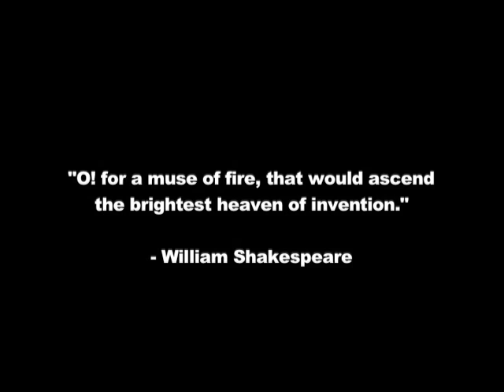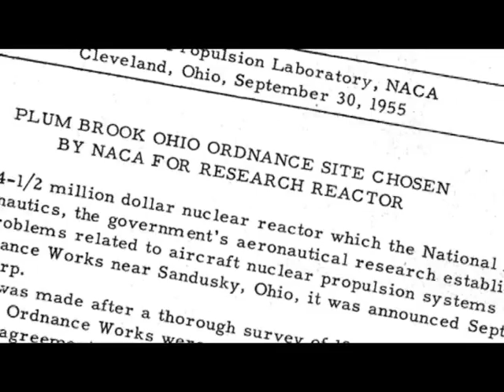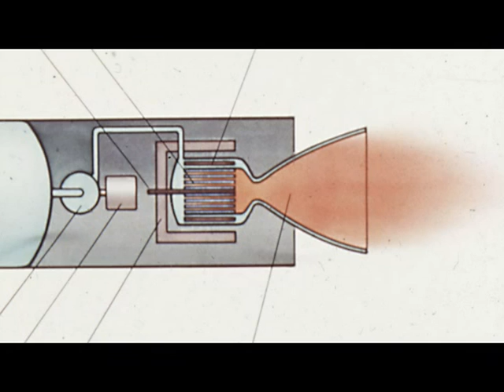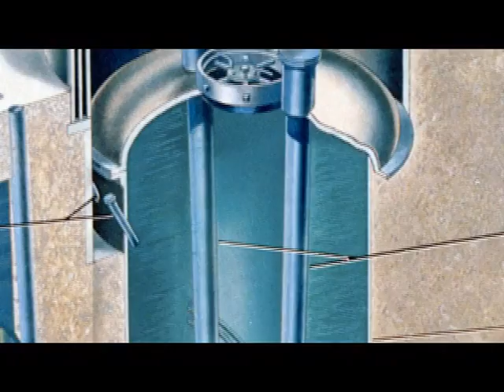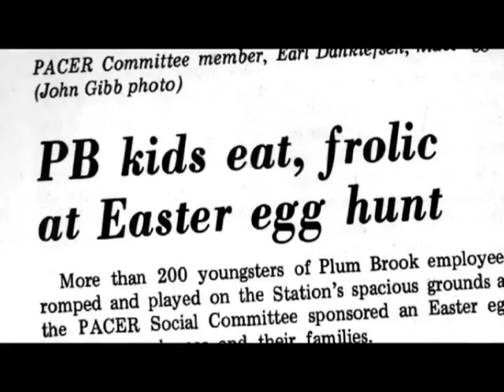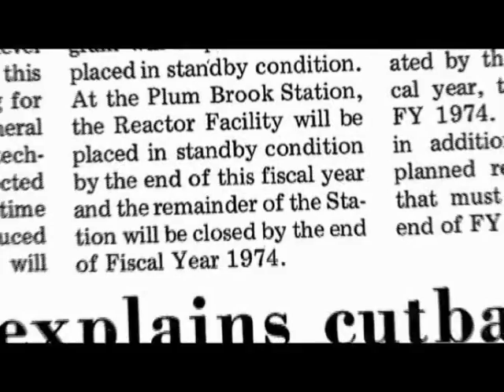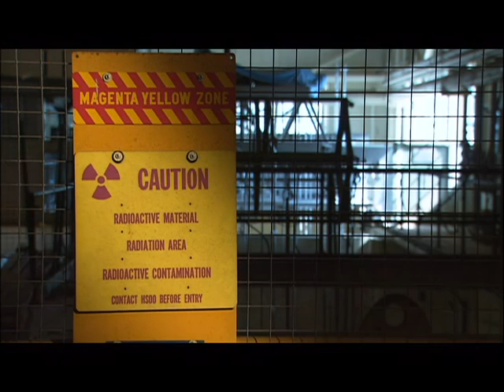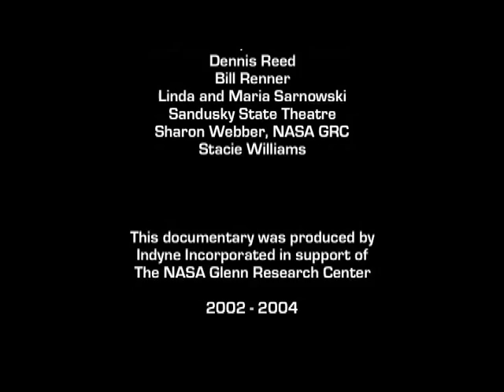High Definition Version of "Of Ashes and Atoms" the story of NASA Plum Brook Station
This is a movie intended to tell the history of NASA's Plum Brook reactor facility. It really does a great story of telling about the history of NASA Plum Brook Station and NASA Glenn Research Center.

Great interviews from many that actually worked at the NASA Plum Brook Reactor Facility.